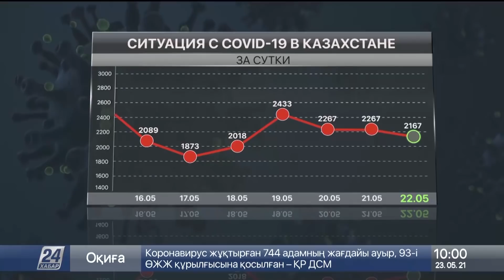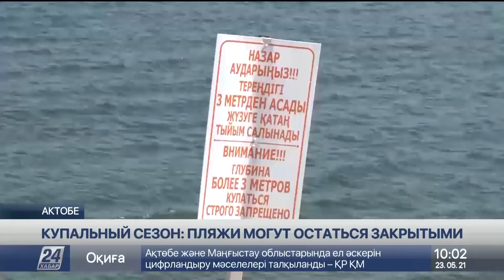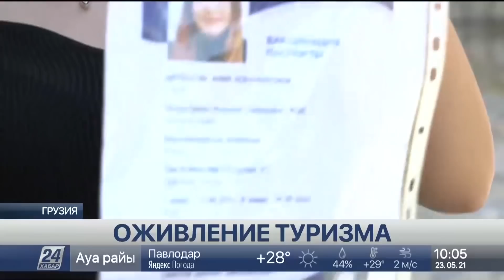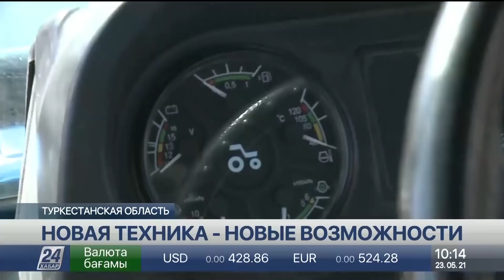Выпуск новостей 10:00 от 23.05.2021